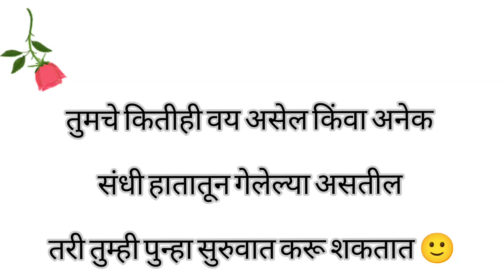सुशीला रेसिपी | sunday breakfast | Shilpa Mungekar Achrekar 🥰